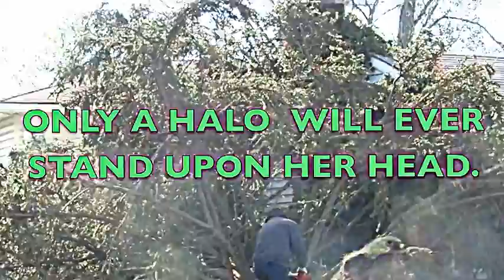(Gershwin's Rhapsody in Blue) - AFTER HURRICANE SANDY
November 6-8 2012 to the music  of Gershwin's Rhapsody in Blue.  The continuing adventures of my life.t